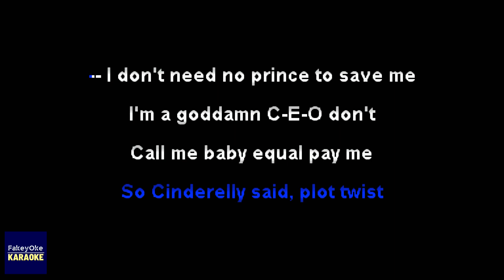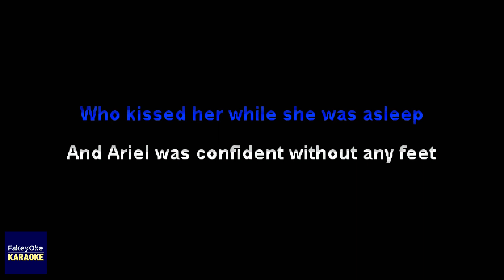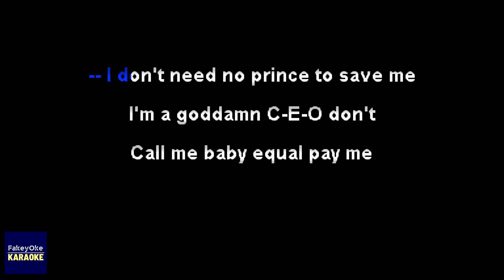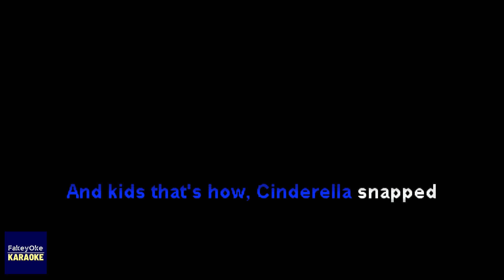Jax - Cinderella Snapped [Karaoke]